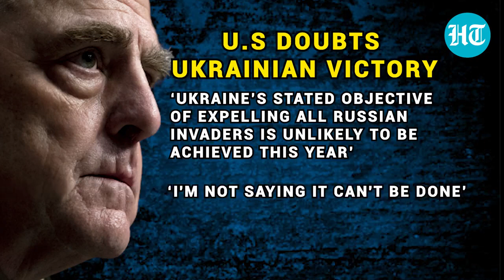Breaking News U.S DOUBTS UKRAINIAN VICTORY